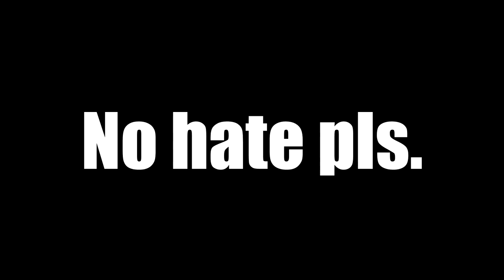Psycho Kid Trolls Viewers With Fake Video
An angry child rages when his favorite Football team doesn't win the Super Bowl. Or does he?